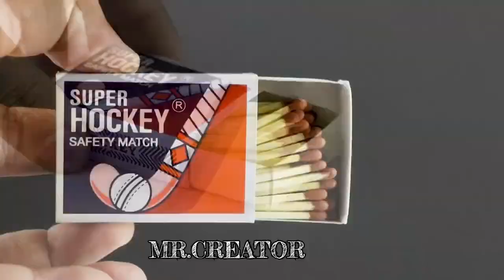Aming technich to safe match box🔥🔥🔥💯💯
Musician:ComatSounds
how to safe the match box